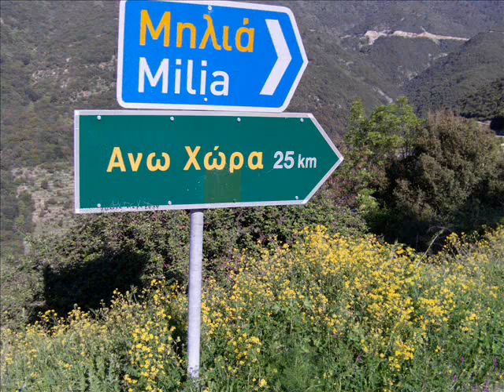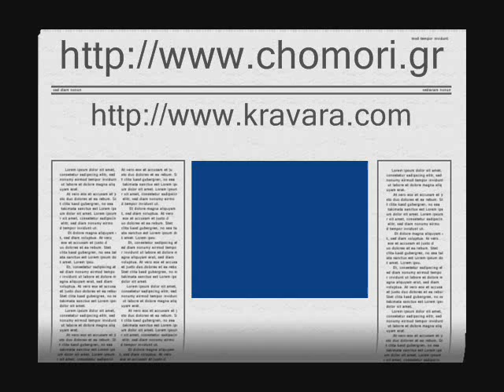Anoixi 2011 - Chomori